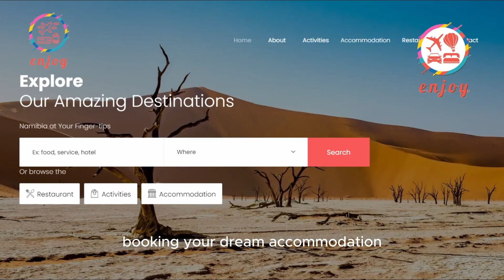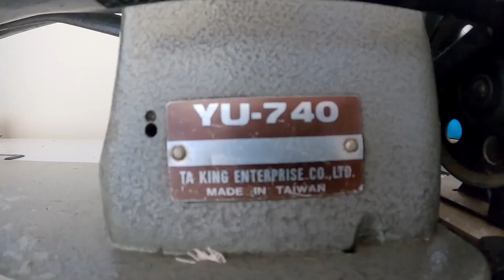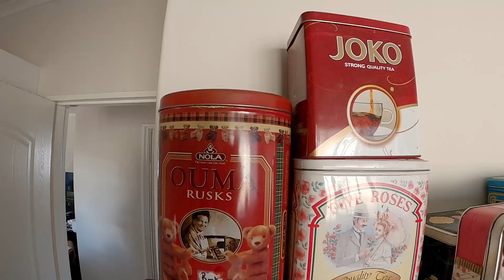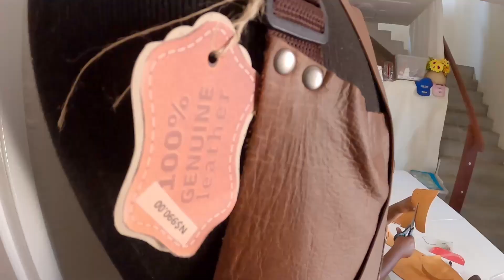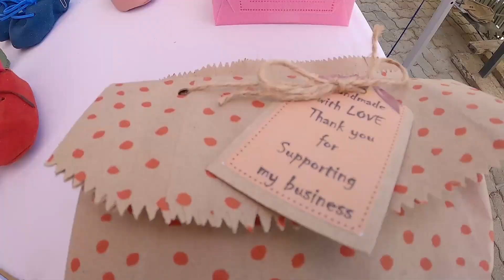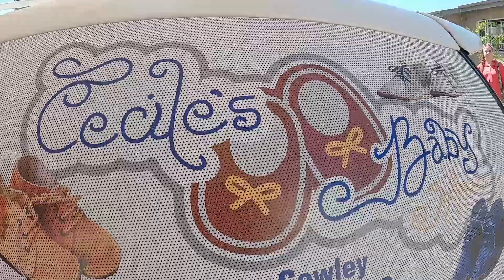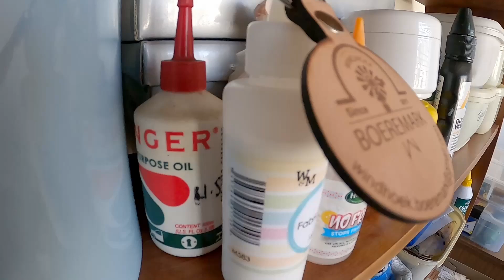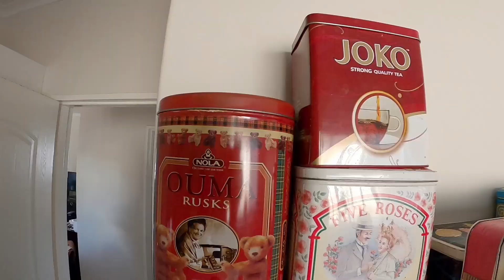Uitspeel - 8 November 2024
Verbeel jou kinderskoene met leer, veiligheid en kwaliteit. Moenie verder soek nie, want ons praat met 'n spesiale dame wat presies dit doen.